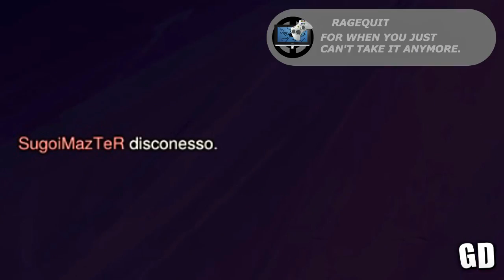COPY-REKT "MAZTER" - LOADOUT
Lasciate il big pollicione dai! :D

Primo video in compagnia dei componenti dei MazTeR!

Mettiti in contatto con me su Skype! stein.haus

Vuoi diventare partner anche te di Freedom? Fai ricorso qua!